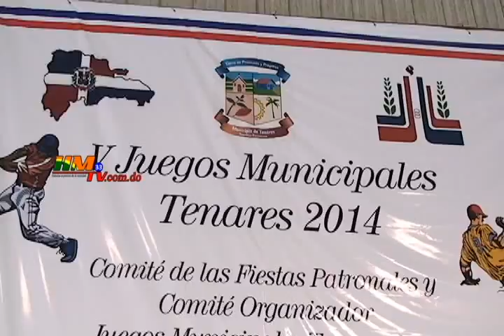Equipos de Tenares, William Gilbert, y Tenares se enfrentan, en juegos municipales